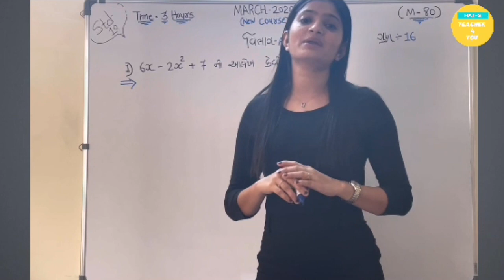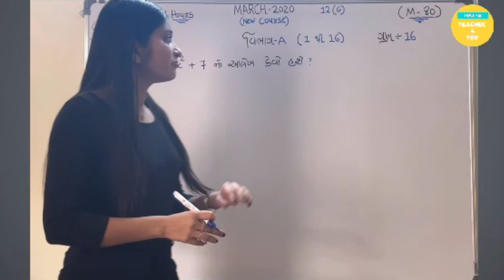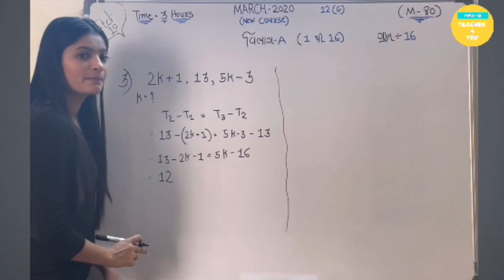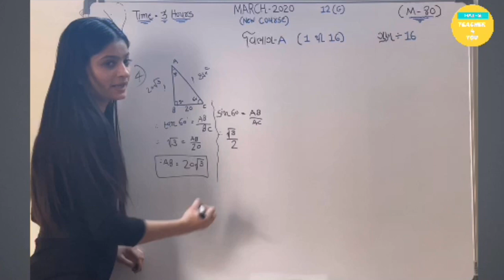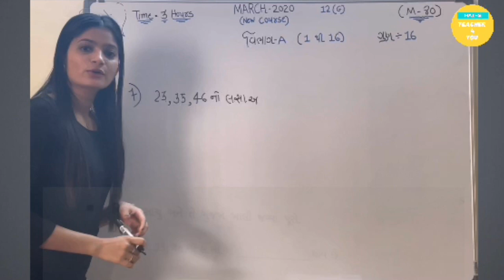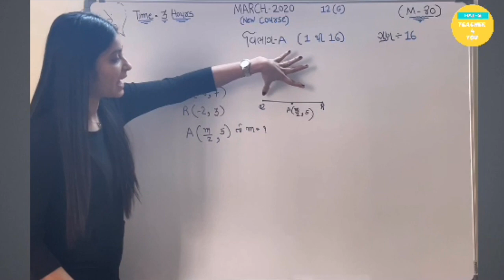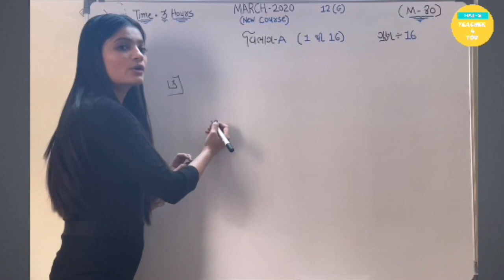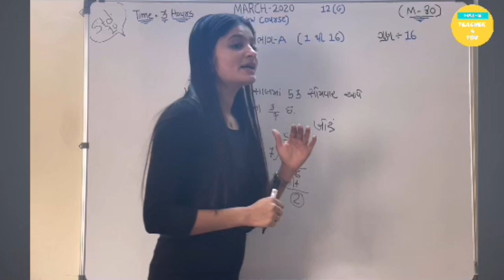std-10 Maths March-2020 Board Examination Paper(gujrat board) in gujrati| March-2020 ganit nu paper.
std-10 Maths March-2020 Board examination Paper solved in this video. All examples are solved here by the easiest method. March-2020 ganit nu paper(part-A) All 16 One marks examples are solved here by Nikita mam.
Std-10 Maths in gujrati(gujrat Board)
BY:-Nikita Patel